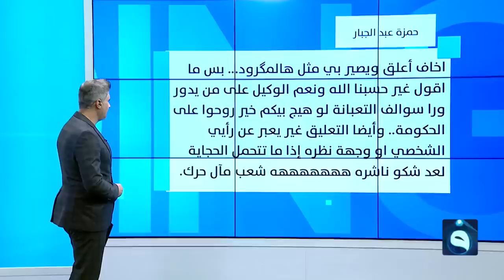كوامة عشائرية في بغداد والسبب تعليق في الفيسبوك